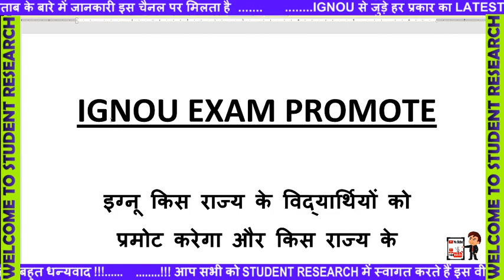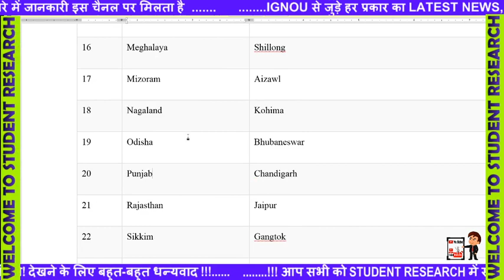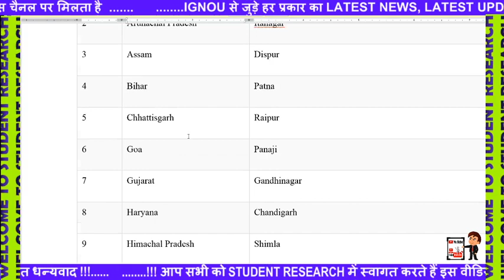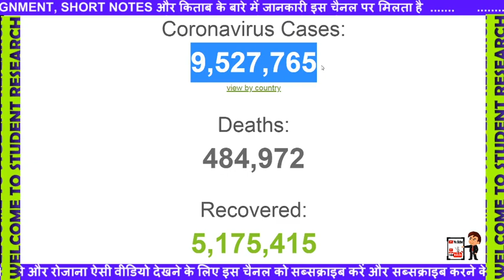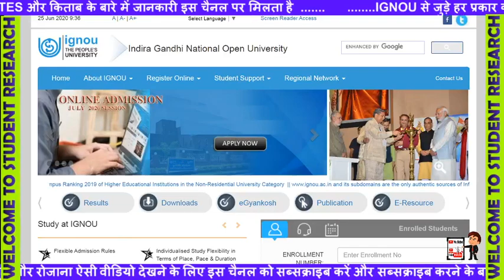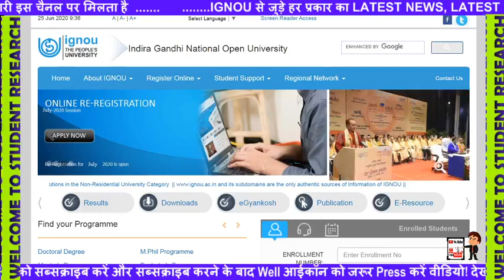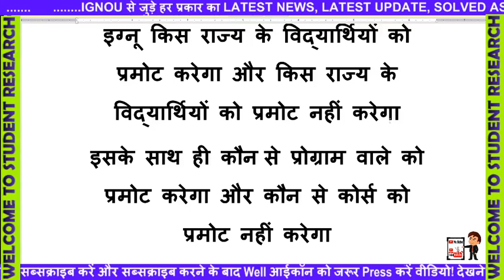LATEST NEWS अभी-अभी तुरंत IGNOU ने किया बड़ा ऐलान ! All IGNOU Exam Postponed | Exam Cancel GOOD NEWS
BECC-101
BECC-102
BECC 103
BECC 104
BECC 105
BECC 106
BECC 107
BECC 108
BECC 109
BECC 110
BECC 111
BECC 112
BECC 113
BECC 114
BHIC 101
BHIC 102
BHIC 103
BHIC 104
BHIC 105
BHIC 106
BHIC 107
BHIC 108
BHIC 109
BHIC 110
BHIC 111
BHIC 112
BHIC 113
BHIC 114
BPAC 101
BPAC 108
BPSC 101
BPSC 102
BPSC 103
BPSC 104
BPSC 105
BPSC 107
BPSC 108
BPSC 110
BPSC 111
BPSC 112
BPSC 113
BPSC 114
BPCC 102
BPCC 103
BPCC 104
BPCC 105
BPCC 106
BPCC 107
BPCC 108
BPCC 109
BPCC 110
BPCC 111
BPCC 112
BPCC 113
BPCC 114
BPAC 102
BPAC 103
BPAC 104
BPAC 105
BPAC 106
BPAC 107
BPAC 108
BPAC 109
BPAC 110
BPAC 111
BPAC 112
BPAC 113
BPAC 114
BSOC 102
BSOC 103
BSOC 104
BSOC 105
BSOC 106
BSOC 107
BSOC 108
BSOC 109
BSOC 110
BSOC 111
BSOC 112
BSOC 113
BSOC 114
BECE 141
BECE 142
BECE 143
BECE 144
BHIE 141
BHIE 142
BHIE 143
BHIE 144

BPSE 141
BPSE-142
BPSE 143
BPSE 144
BPSE 145
BPSE 146

BPAE 141
BPAE-142
BPAE 143
BPAE 144

BPCE 141
BPCE 142
BPCE 143
BPCE 144

BSOE 141
BSOE 142
BSOE 143
BSOE 144
BANE 143
BANE 144
BEVAE 181
BEGAE 182
BHDAE 182

BEGS –183

BHDS183
BHDS184

BANS 183
BANS 184

BECS 184

BPAS 184

BPCS 183
BPCS 184

BSOS 184
BEGG – 171
BEGG - 172
BEGG – 173
BEGG – 174

BHDG- 173
BHDG 174
BGDG 172

BPAG 171
BPAG 172
BPAG 173
BPAG 174

BPCG 171
BPCG 172
BPCG 173
BPCG 174